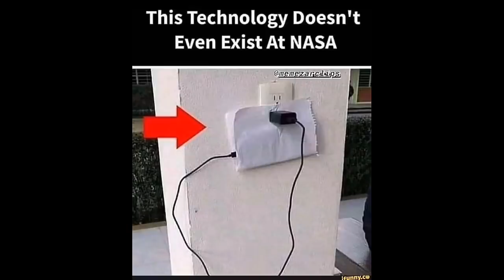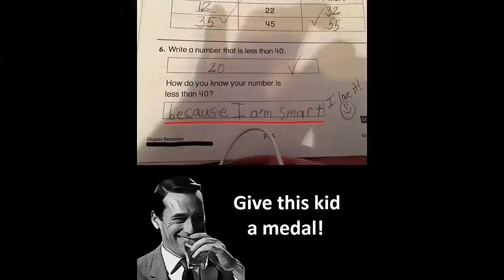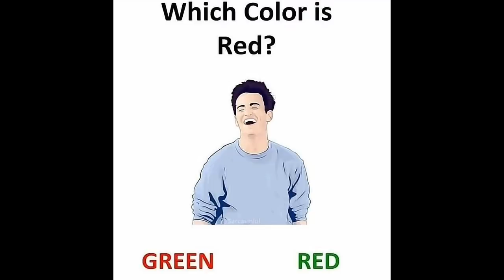School memes that only students will understand ll school meme ll memes house